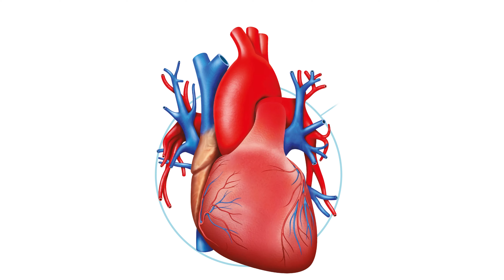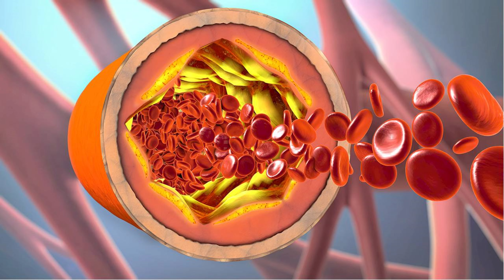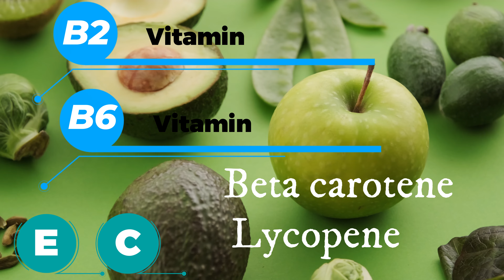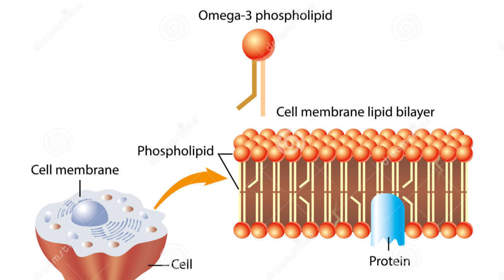7 most useful products for the heart 💕 !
Hello,  today we will look at The 7, most useful products for the heart!
Apples and dried apricots are just some of the foods
Dried fruits.
Avoid products containing preservatives
Green salad.
Nuts.
Liver.
Avocado.
Omega3.
Bitter chocolate.